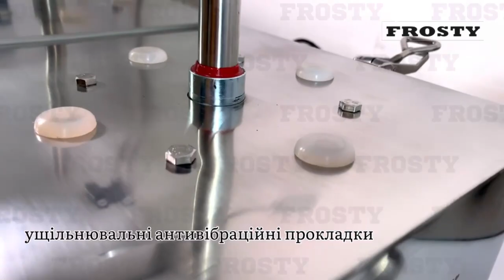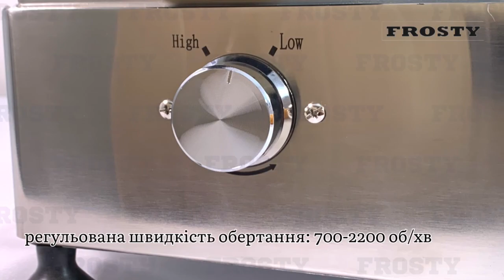Настільний кутер Frosty HR-6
Настільний кутер Frosty HR-6, ознайомче відео.